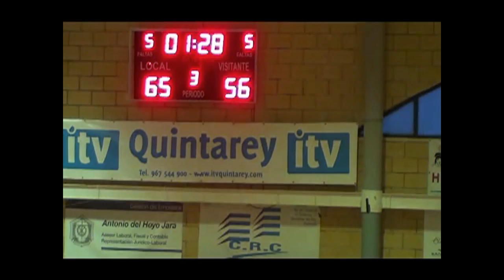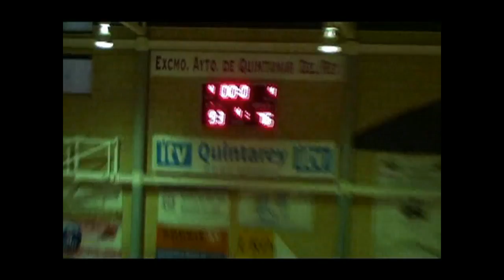EBA B J20 GLOBALCAJA QUINTANAR ESTUDIANTES